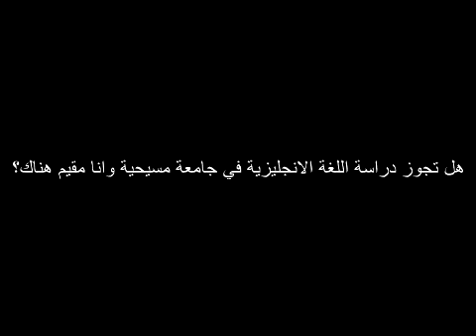هل تجوز دراسة اللغة الانجليزية في جامعة نصرانية وانا مقيم هناك؟ ؟ للشيخ مصطفى العدوي